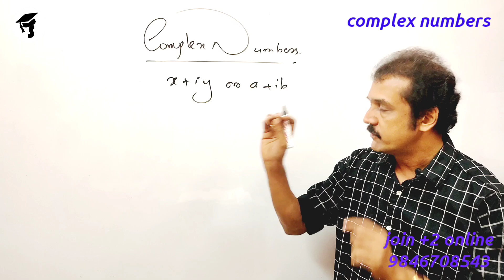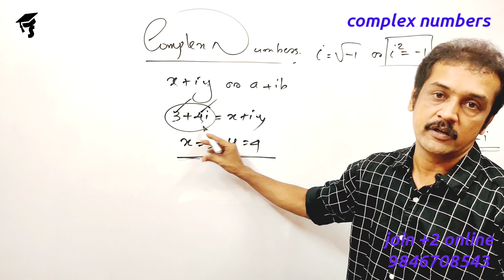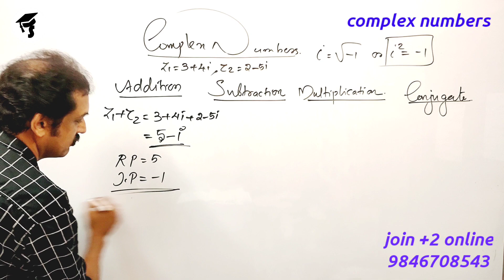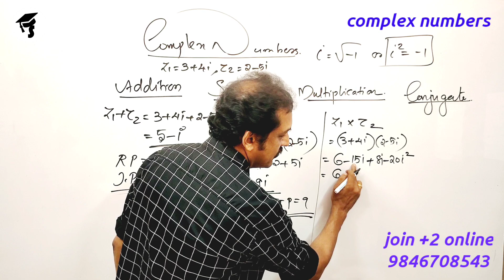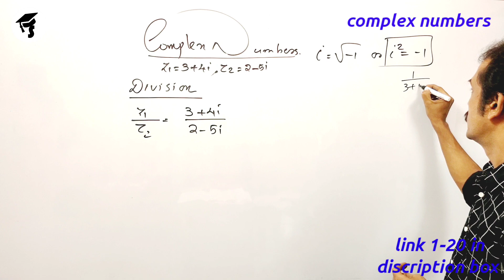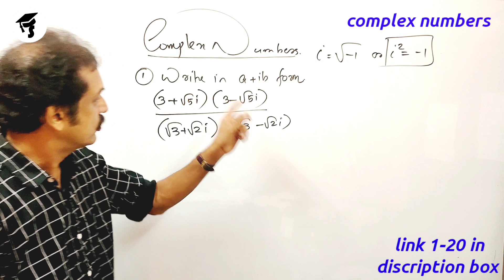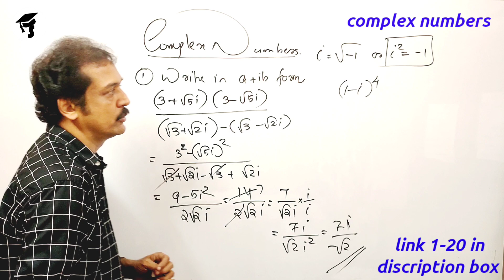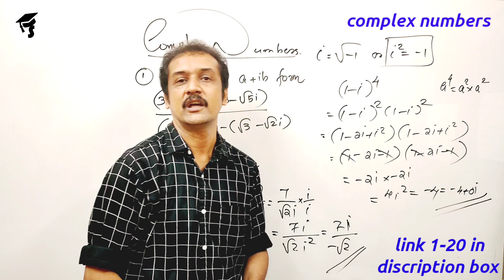പ്ലസ് വൺ...Maths focus area/part 21(a)/complex numbers...👌👌👌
Subash Maths Classroom

+1 Focus area classes